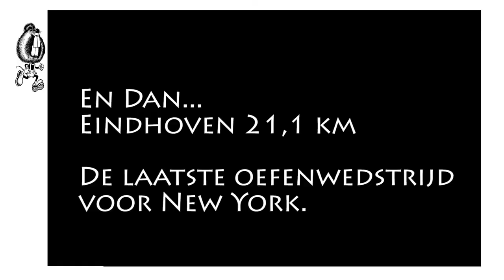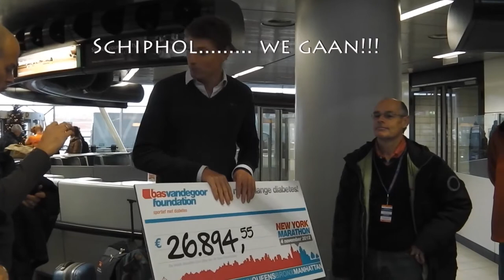herkansing new york